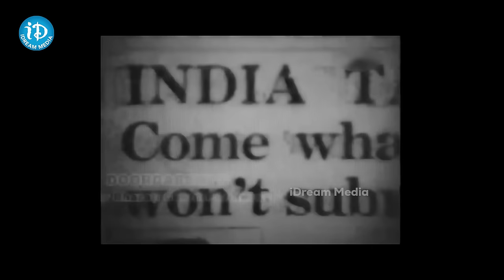నా పరిస్థితి మరొకరికి రాకూడదని ఇన్ఫార్మర్ గా చేరాను..Sindhooram Movie Brigida Saga Emotional Scene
Watch నా పరిస్థితి మరొకరికి రాకూడదని ఇన్ఫార్మర్ గా చేరాను..Sindhooram Movie Brigida Saga Emotional Scene